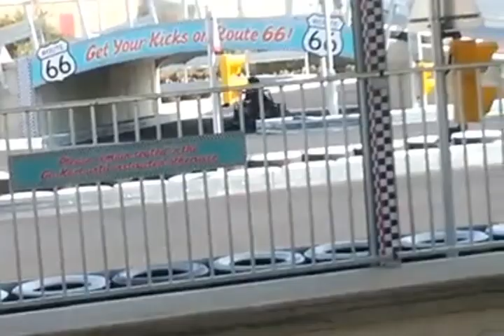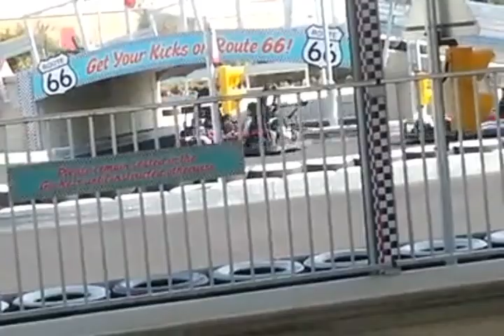GO KARTING 2013. Not quite Max Verstappen but started 3rd on grid and won! With Darren & Paul 2/8/13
Another old video from Skegness and one of the first we did. Really enjoy the go karting course but you actually think your going faster than you really are 2/8/2013 @darrenandpaulsTV  @DarrenPaulsTeeV